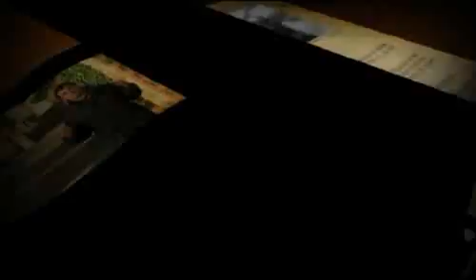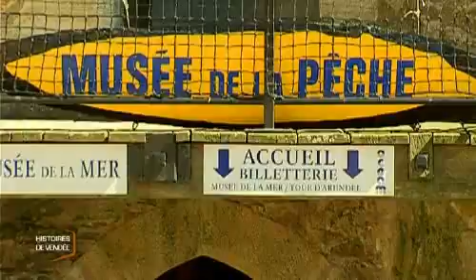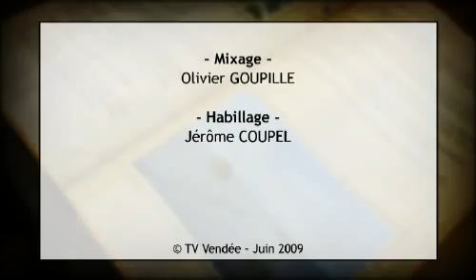La tour d'Arundel (Les Sables d'Olonne)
La tour d'Arundel (Les Sables d'Olonne) - La Roche sur Yon
Cette construction fût le premier phare de la côté Vendéenne et a marqué l'histoire des Sables d'Olonne et de la Vendée. (Droits réservés.